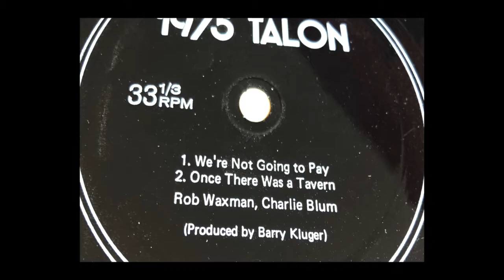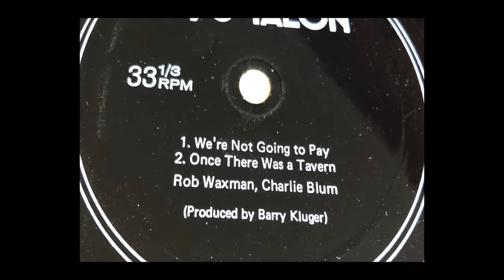The Tavern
This video is about The Tavern